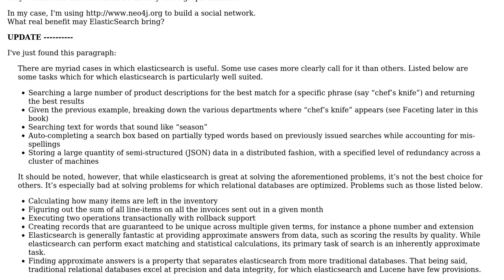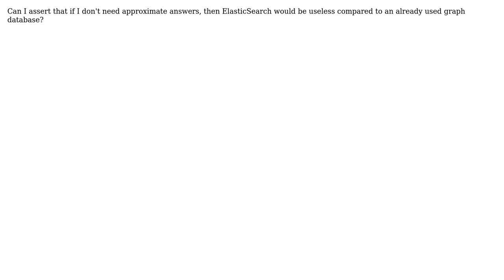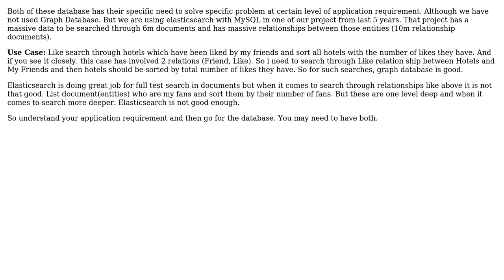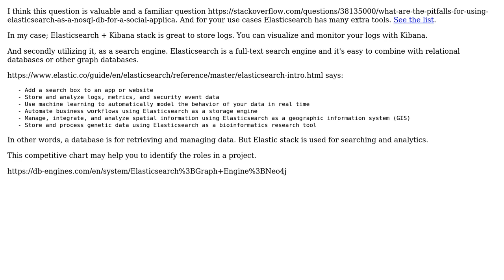Software Engineering: Why would I use ElasticSearch if I already use a graph database?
With thanks & praise to God, and with thanks to the many people who have made this project possible! | Content (except music & images) licensed under CC BY-SA | Music | Images & others | With thanks to user tsturzl user Terry user Mik378 user Buraco and the Stack Exchange Network Trademarks are property of their respective owners. You are responsible for your own actions.